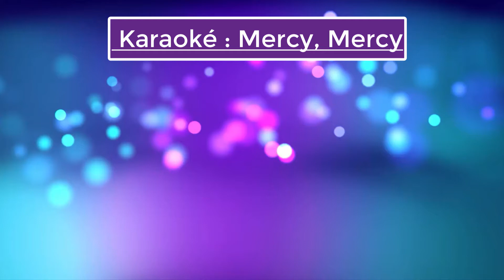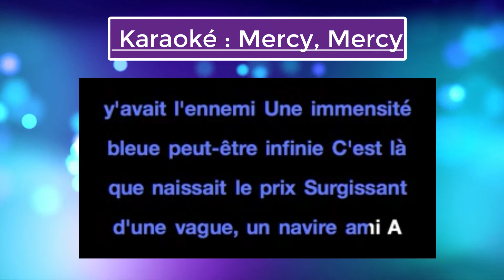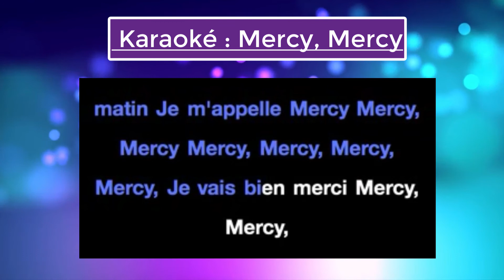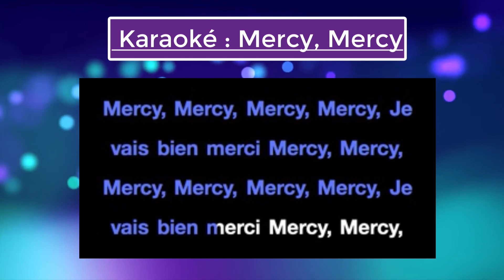Karaoké Mercy, Mercy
Eurovision 2018